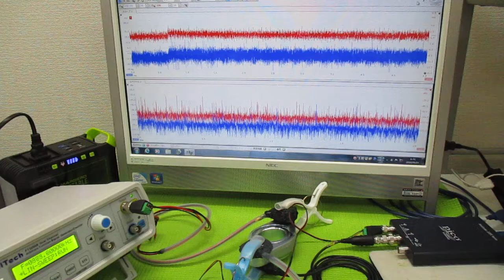オリジナル超音波実験（メガヘルツの超音波発振制御プローブ） ultrasonic-labo